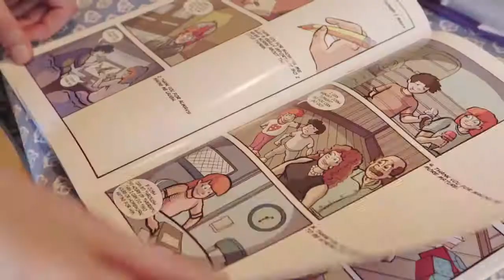Teen Creates Comic Book Series for Siblings of Special Needs Individuals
2017 Diller Teen Tikkun Olam Awards recipient Julie Averbach turned a Girl Scout Gold Award-winning project into a global initiative when she created a comic book called Adventures from My World (AFMW), designed to showcase some of the unique challenges and joys that siblings of special needs individuals encounter daily. The comic book offers siblings support, promotes awareness and compassion, and serves as proof of concept for comic book therapy. Thus far, over 5,000 copies have been shared across the US and abroad. Julie plans to continue exploring educational and therapeutic applications of comic books in collaboration with the Center for Emotional Intelligence at Yale University. TikkunOlamTeens Nominations/applications for the 2018 Awards open at dillerteenawards.org